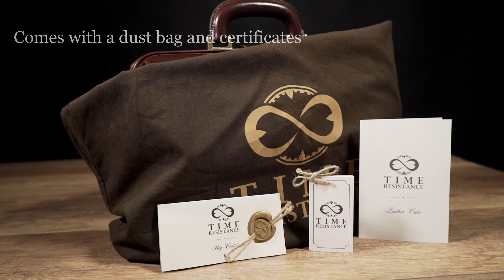Full-grain Leather doctor Bag, Brown Medical Bag - Northern Lights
Leather doctor’s bag is an ageless classic and a statement piece at the same time. A thoughtful gift for a doctor or medical student, but also a super stylish accessory for someone who wants a distinctive look without investing too much time and effort. You don’t have to own a stethoscope to carry it:  make it your everyday bag to the office, take it on a trip, show off your personality a little. Complemented by charisma.

This doctor bag is hand made with full-grain Italian cowhide (Vachetta leather) that will last you for decades. It is vegetable tanned, so no toxic chemicals have been used in dying the leather, and also, it is hand dyed, which makes every bag slightly different and unique!